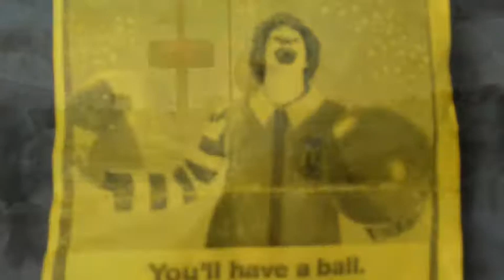McClowning with Miles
Miles gets to meet the magic of Ronald McDonald.